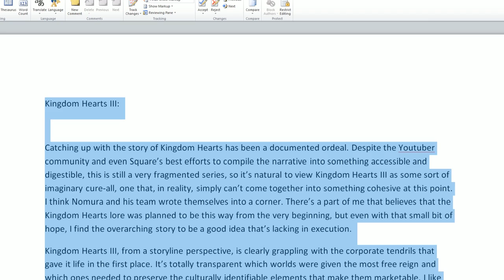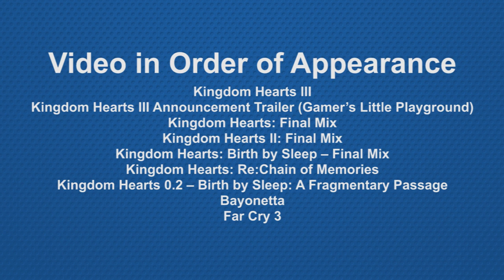Kingdom Hearts III and Fulfillment | PostMesmeric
After more than a decade since Kingdom Hearts II, between spinoffs and side stories alike, Kingdom Hearts III is finally here, and boy, is there a lot to talk about. Here are my thoughts on the game's story, game design, and why it's both one of the easiest and hardest games I've ever had to critique.

NOTE: This video does not cover Critical Mode.

Follow PostMesmeric on Twitter!

Additional music from OCRemix.org